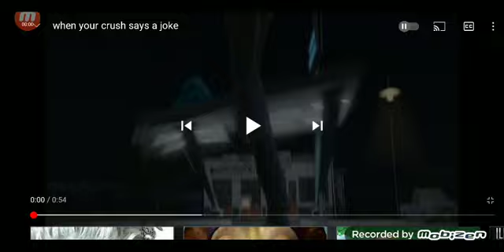When Your Crush Says A Joke